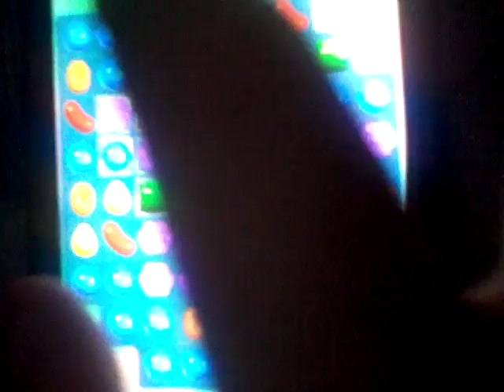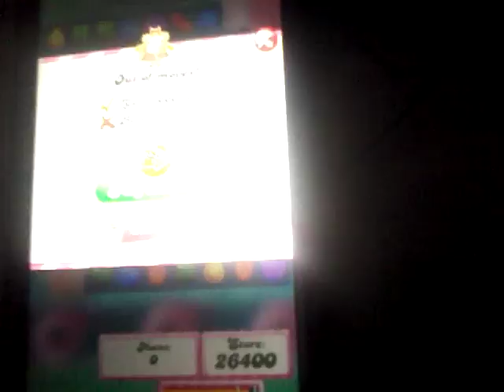Darn it level 13!| Candy Crush #9